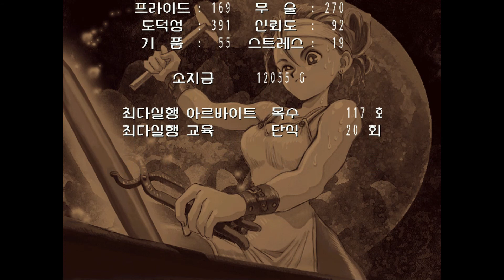프린세스 메이커 3 - 대장장이 엔딩 (한국어 더빙)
프린세스 메이커 3 - 대장장이 엔딩
Princess Maker 3: Fairy Tales Come True

[등장인물]
리사 앤더슨 (CV. 이지영)